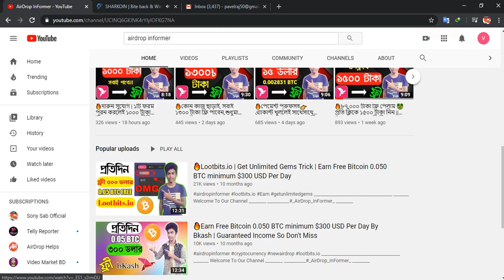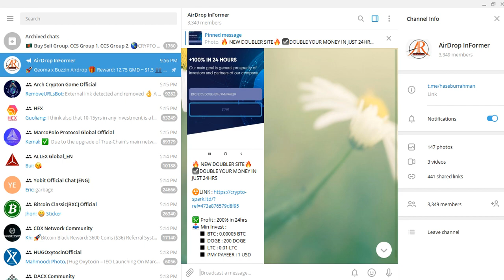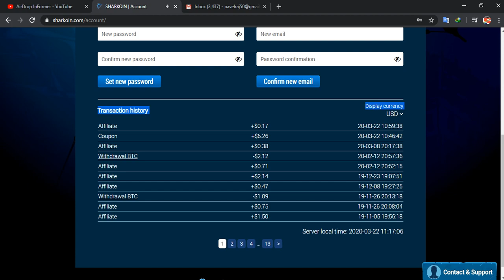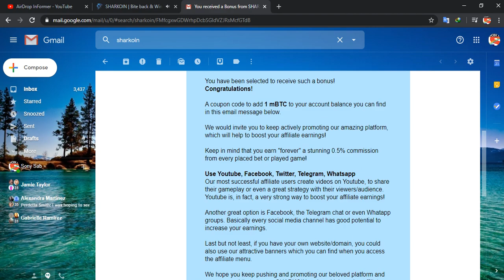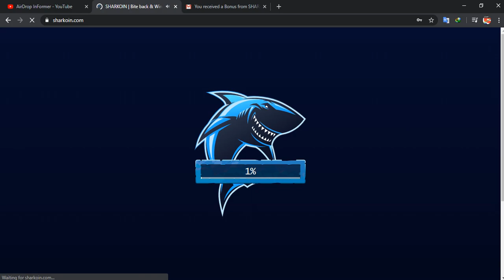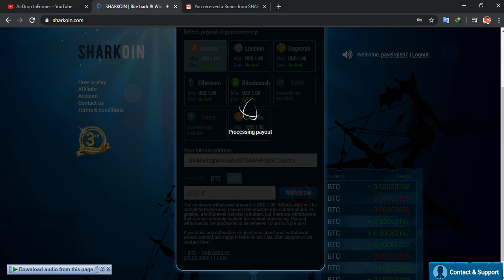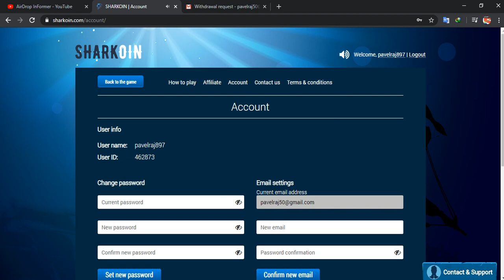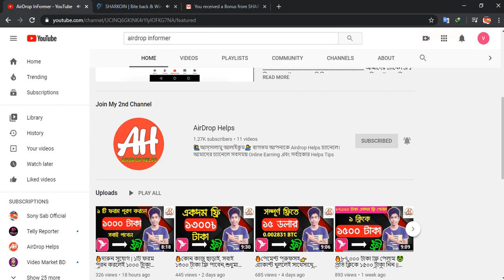🔥পেমেন্ট প্রুফসহ👉এ্যাকান্ট খুললেই সাথেসাথে 0.0009652 Bitcoin = 6$ ফ্রি ১০০% গ্যারান্টি সবাই পাবেন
🌠 In This Online sharkoin Earning Video, I Want To Share How To Earn 600 Taka A Day Online Bkash Payment App Online Earning App Bangladesh 2020 Airdrop Informer

Today Topic : #🔥পেমেন্ট প্রুফসহ👉এ্যাকান্ট খুললেই সাথেসাথে 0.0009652 Bitcoin = 6$ ফ্রি ১০০% গ্যারান্টি সবাই পাবেন

📌 Bangladeshi Youtuber